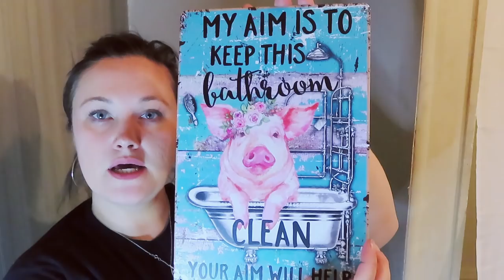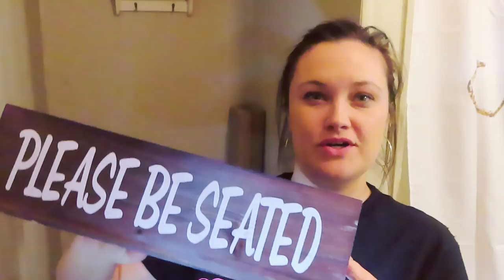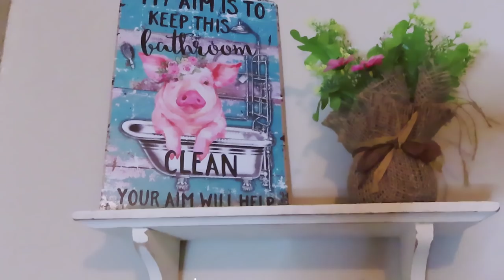SINGLE WIDE BATHROOM MAKEOVER | DIY FAIL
♡ Bathroom Makeover Items
- Please Be Seated/Nice Butt
- Aim To Keep Clean Metal Sign
- Blue Window Curtain
- Industrial/Rustic Toilet Paper Roll Holder
- Cattle Feed Suwannee River Mills Shower Curtain
- Wrought Iron Towel Hooks
- Bathroom Rugs
- Amber Glass Spray Bottle
- Reusable Shopping Bags
- LED Unicorn Sign